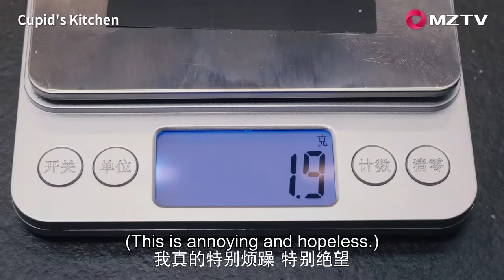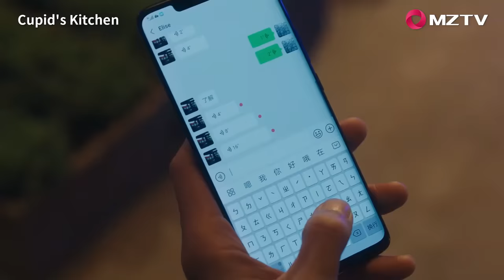【ENG SUB】Cupid's Kitchen EP07 舌尖上的心跳 | Ethan Juan, Song Zu Er, Liu Dong Qin